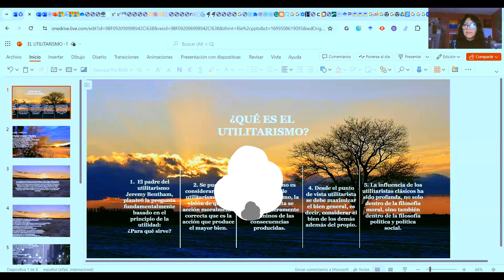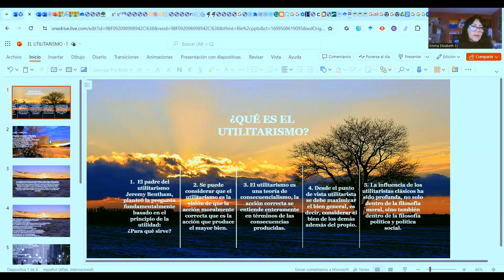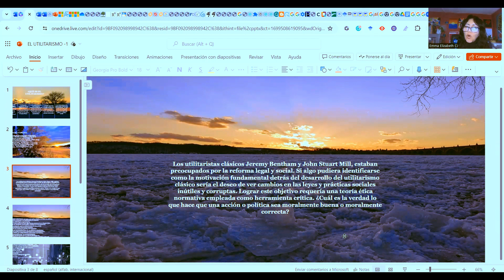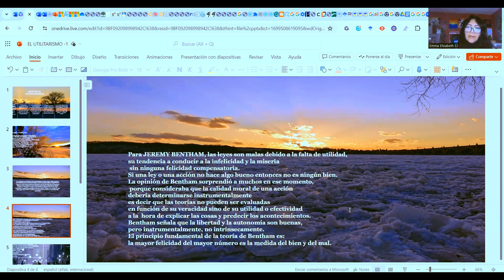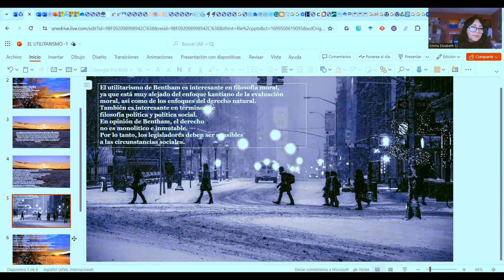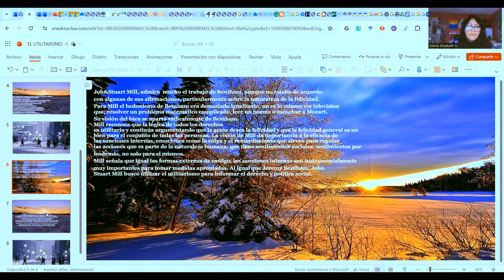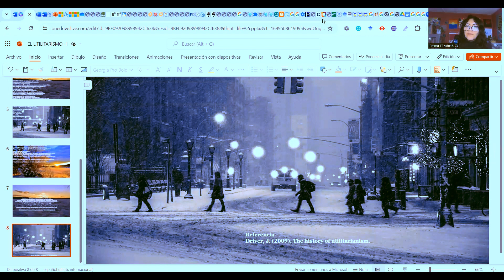¿QUÉ ES EL UTILITARISMO?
La filosofía puede aumentar nuestra capacidad para resolver problemas, ayudarnos a reflexionar y enseñarnos a pensar, así como cuestionar los problemas cotidianos.